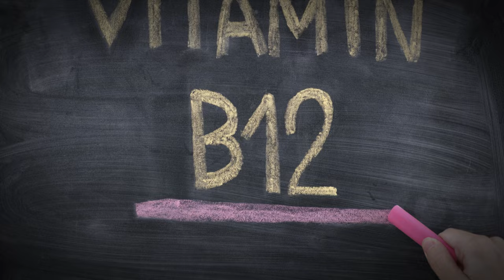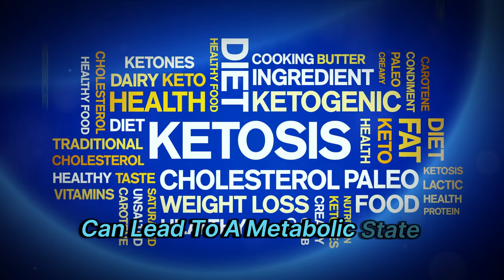Carnivore Diet Tips for Beginners (Avoid My Mistakes!)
Thinking about starting a carnivore diet? In this video, I share five essential tips I wish I had known when I began my carnivore journey. From understanding the differences between grass-finished and grain-finished beef to managing hydration and electrolytes, this guide covers everything you need to know. Plus, learn why organ meats might not be as crucial as you think and how to avoid common pitfalls like digestive issues and under-eating.

Carnivore Diet: 5 Essential Tips for Beginners

OUTLINE:
00:00 Introduction to Carnivore Diet
00:45 Grass-finished Vs Grain-finished Beef
02:35 The Role of Organ Meats
04:32 Importance of Hydration and Electrolytes
06:41 Fat Consumption and Eating Enough
08:32 Conclusion and Call to Action